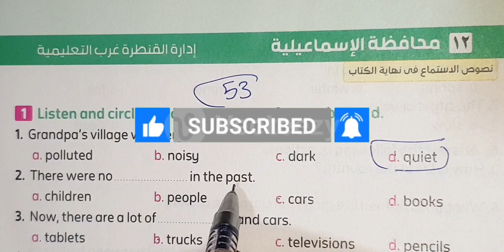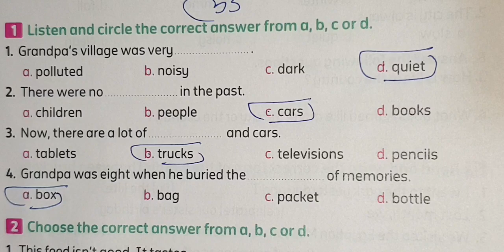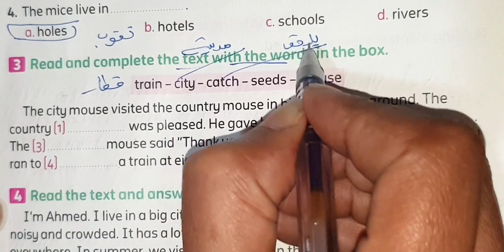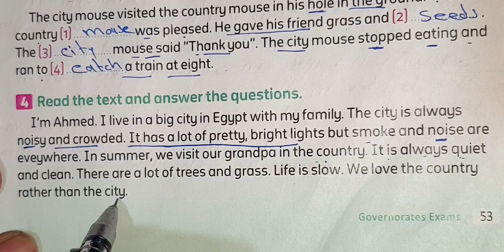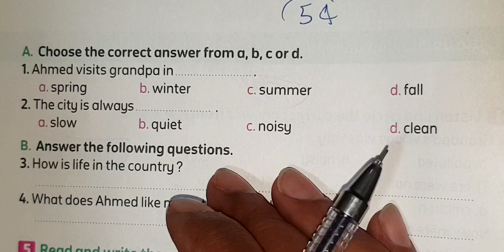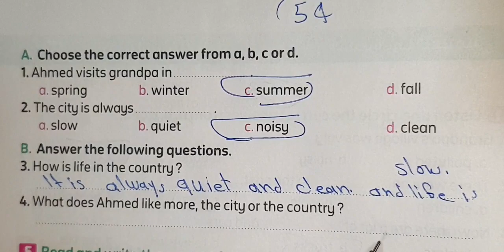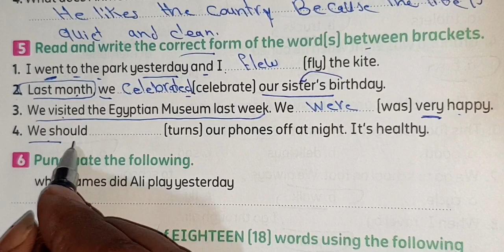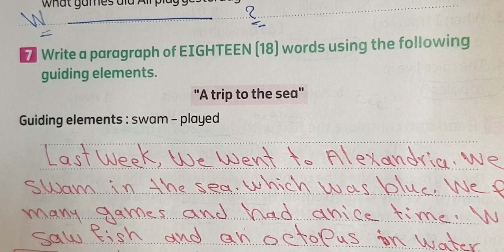حل امتحانات ملحق كراسة المعاصر الصف الرابع الابتدائي الترم الثاني صفحة 53:54